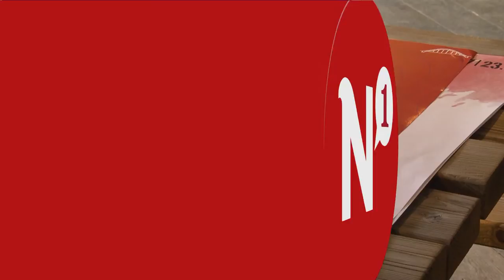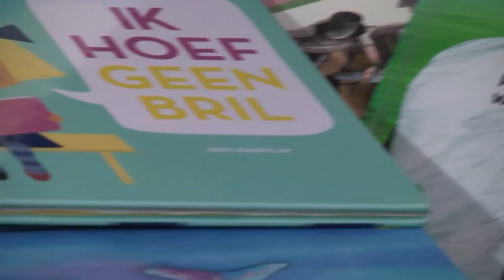N1 Kort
Genomineerden Nijmeegse Sportprijzen bekend ++ Diploma's LeesExpress uitgereikt ++ Stukafest